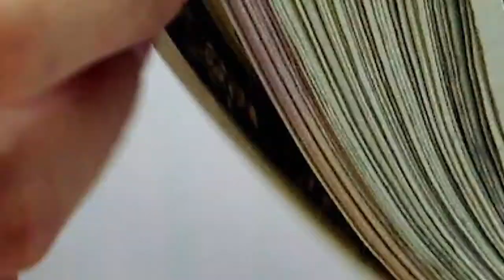"I Love My Bank Teller"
Bank Tellers make you feel like a 10 when your bank account is at zero. Enjoy Young Jeffrey’s SOTW!